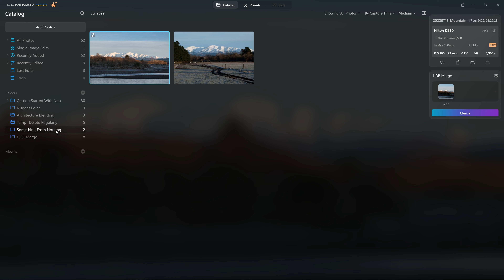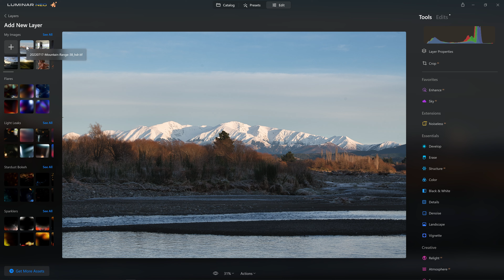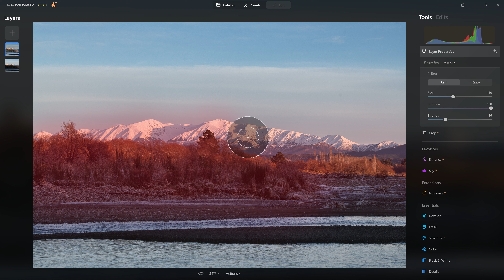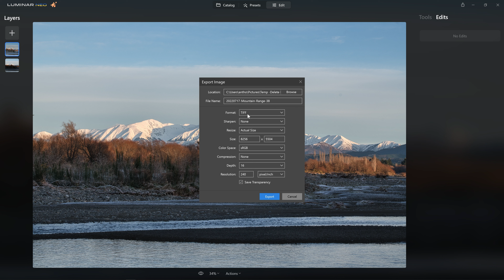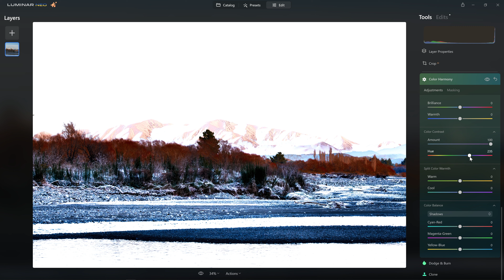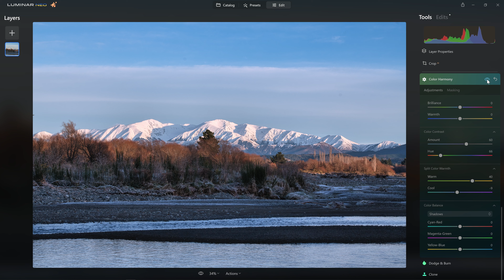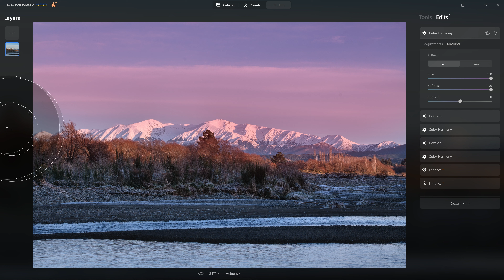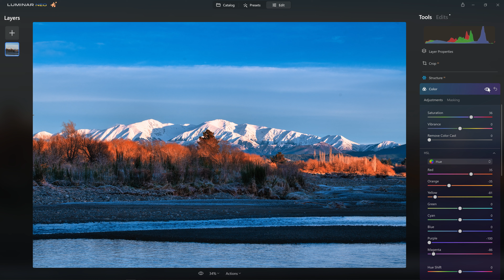How to Use Luminar Neo's Colour Tools for Better Edits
Let's explore the powerful colour tools in Luminar NEO. They're not all created equal.

We'll run through a very quick preparatory edit using just Accent AI and HDR merge and then get into the two colour tools we'll focus on: color harmony and Color. Each have their own purposes and strengths - and some have a few flaws you need to avoid too.

𝗨𝘀𝗲𝗳𝘂𝗹 𝗟𝗶𝗻𝗸𝘀
✏️The graphics tablet I use

📷 New fav camera
📷 My Pro Camera
📷 My Wide Angle Lens (used for 90% of my architectural work)

If you use these links it costs you no more than normal, but I may get a small commission which helps me to keep providing free content for you and my viewers. Thank you for supporting the channel and free education. I really appreciate it.  ​​🙏​